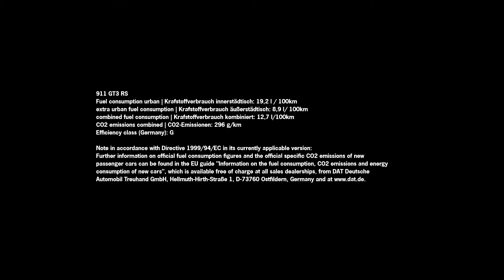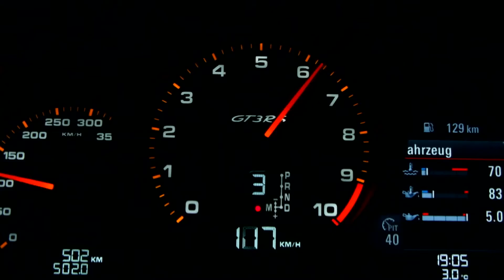Porsche 911 GT3 RS - footage